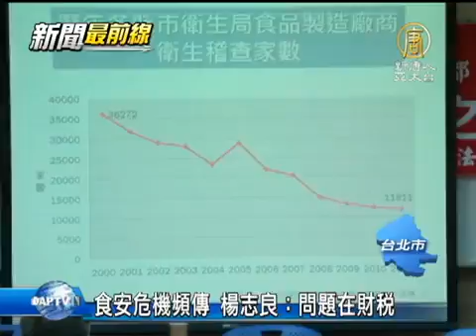【台灣新聞】食安危機頻傳 楊志良：問題在財稅